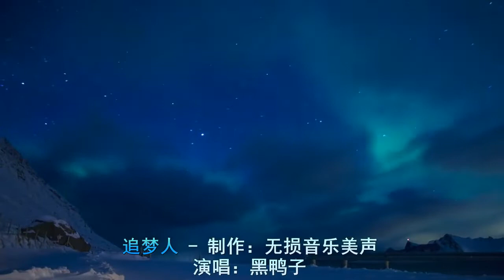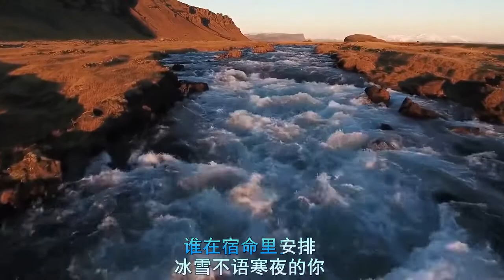黑鸭子 - 追梦人 (Hei Ya Zi - Zhui Meng Ren)